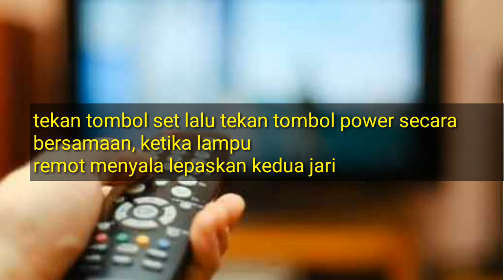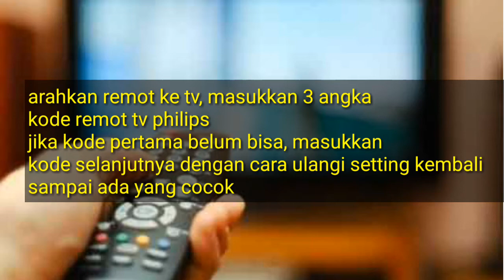KODE REMOT TV PHILIPS